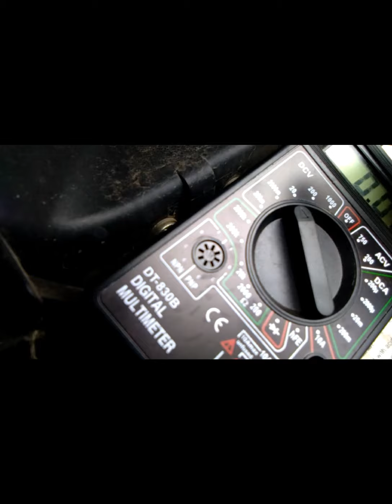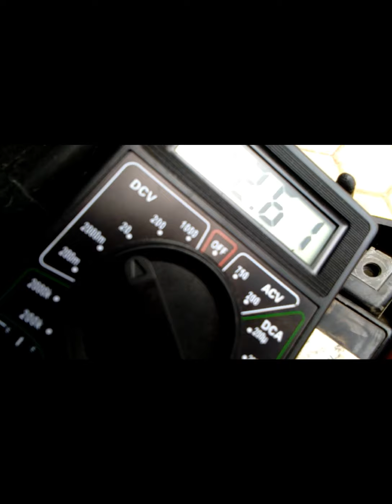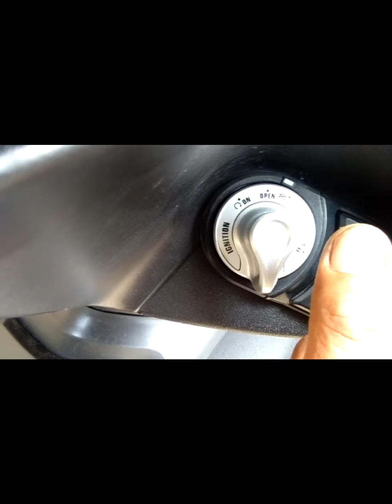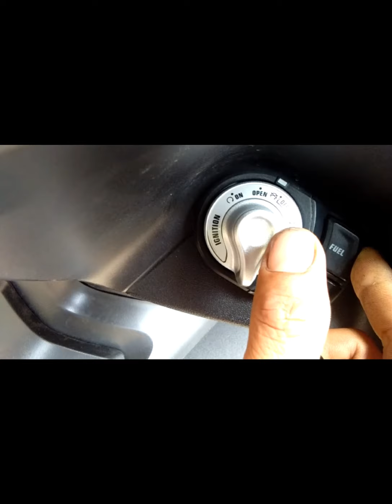Cara mengatasi kunci kontak smart key motor yamaha aerox yang macet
Meriset kembali kunci :kontak aerox yang macet